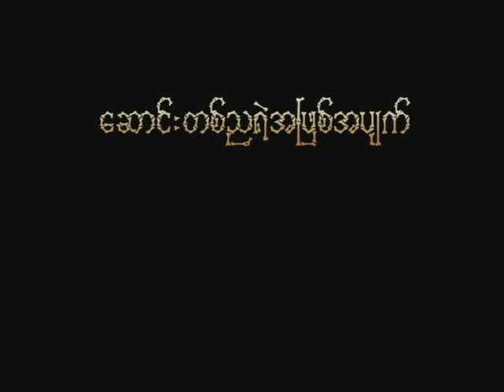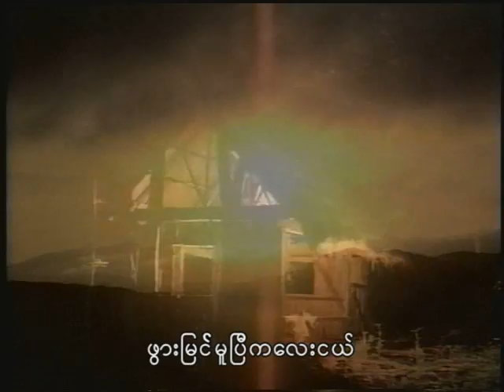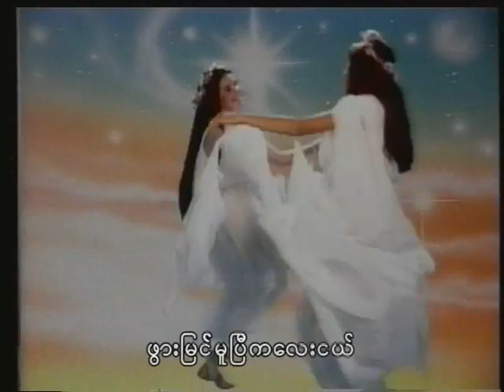there's born a child